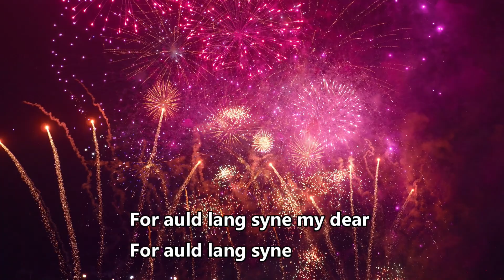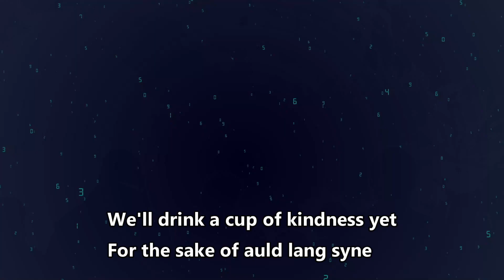Happy New Year 2022 Auld Lang Syne Music and Lyrics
Lyric Video, Happy New Year Video with a montage of clips to the music of Auld Lang syne with lyrics.